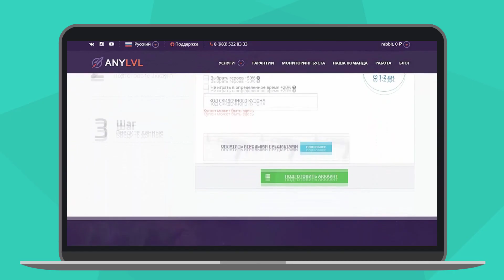ВЗЛОМАЛ НОВЫЕ СУНДУКИ В ДОТА 2 - HACKED IMMORTAL TREASURE 2017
Кешбек 10% на аккаунт стим при заказе буста: cashback10

Сегодня открываем сундуки Immortal Treasure 2017 третьего выпуска, 26 сундуков новый immortal 2017 года